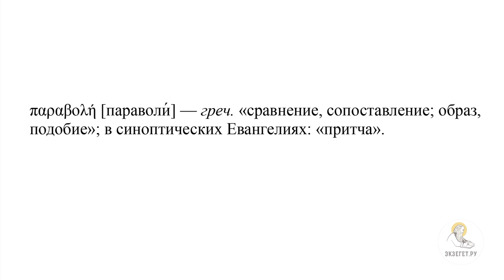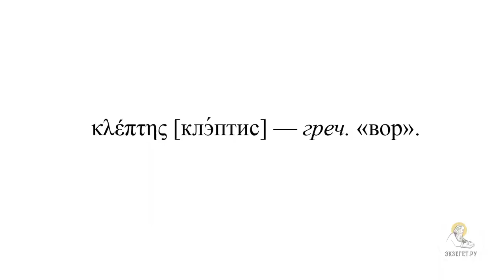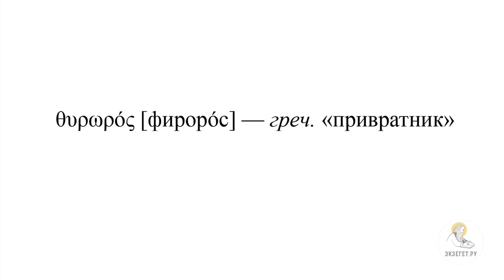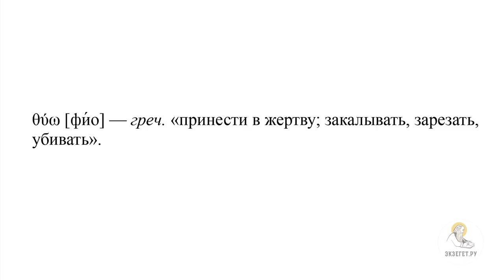Я ЕСМЬ ПАСТЫРЬ ДОБРЫЙ (Ин. 10: 1-16) Протоиерей Димитрий Юревич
🔸 О диалоге Иисуса Христа с фарисеями в 9-ой главе
🔸 О притче, которую говорит Иисус Христос в 10-ой главе
🔸 Об отличии этой притчи от других притч в Евангелии
🔸 О том, что такое паремии
🔸 О фразе "истинно, истинно говорю вам"
🔸 О двух категориях разбойников в притче Иисуса Христа
🔸 О том, что подчеркивает в притче Господь
🔸 Об овчьем дворе и тонкостях пастушьего дела
🔸 О том, что слушающие не поняли и ждут толкования от Господа
🔸 О том, что Господь в объяснении использует образы из причти, рассказывая о Себе
🔸 Об образе овчьего двора в Ветхом Завете у двух Пророков
🔸 О словах "Я есмь дверь"
🔸 О том, что необходимо чтобы спастись
🔸 О глаголе "фио" греческого текста
🔸 О задаче вора и разбойника
🔸 О задаче Господа
🔸 Об образе Господа - Пастырь Добрый
🔸 Об отличии в пастухах
🔸 О процессе взаимного узнавания между людьми и Господом
🔸 О знании Отцом Сына и знании Сыном Отца
🔸 О том, что будет с теми народами, которые вне иудейской традиции
🔸 Об отзывчивости сердца людей других народов на слова Иисуса Христа